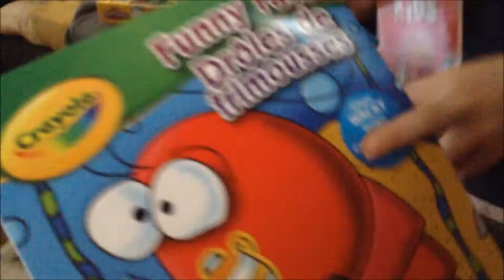Merry Christmas 2015 | Vlogmas Day 26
Merry Christmas! I hope you guys has a wonderful Christmas! this is my last Vlogmas video! I was going to do it till the end of December, but i'm taking my laptop in. to get fixed! I hope you guys enjoyed these videos and i'll see you in my next video! bye!